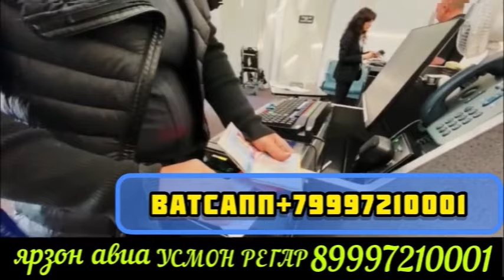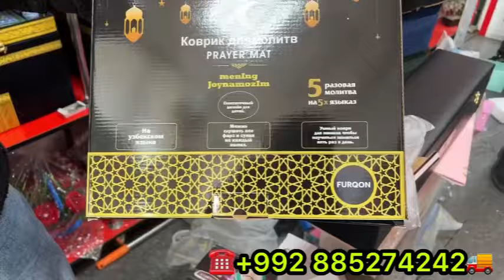МОЛБОЗОРИ ПАХТАОБОД РЕГАР НАРХИ ГОВИ ШИРИ 19 февраля 2024 г.